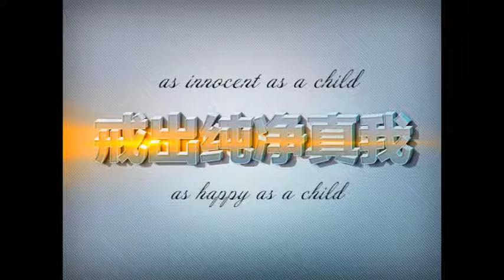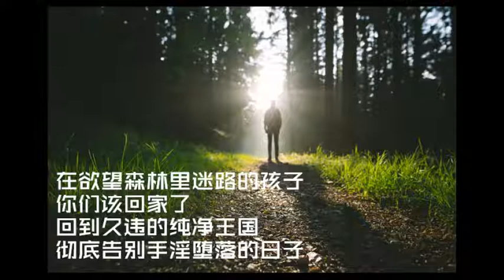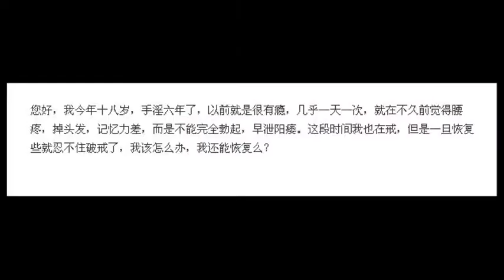病，要靠自己救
我見過一些病人的家屬，家屬信佛，但病人不信佛。而病人得的又是業障病。這時要怎辦。這個時候，我也是搖搖頭，病人自己不信佛，你跟他說，念佛，放生，做功德，他不僅不信，而且毀謗。你說怎麼辦？這時，我只是無奈地說，病，只是靠自己救的。個人吃飯個人飽啊。

病，真的是自己救的。有的人，親屬信佛，也很真誠，病人不信佛，那真的沒有辦法。色身可以壞啊，壞了沒關係，但是法身呢。什麼叫做法身，信因果，信佛菩薩感應，就是法身啊。

救法身勝過救色身。 你想，一個人生病了，尤其是業障病，一定是做錯了什麼事情了。人是不會生病的，所有的病，都是違背了天道而產生的。尤其是癌症等業障病，更是嚴重違背天道。一個人違背天道，必須就色身上會生病。就是這麼簡單。

但是，如果想病好，還是靠病人，自己能反省過來。 病人能反省過來，那麼他的病，自然容易好。怕的是病人一直都無法反省。那麼親人也無可奈何。你想想，他餓了，你能替他吃飯嗎？病，本來是讓病人反省自己的機會。還不懂得反省，那是很可憐的。

解決的方法，多做善事，祈求佛菩薩加持，病人能信因果，信仰三寶。這一點比較重要。至於對方身體能不能好，倒是不關鍵了。他能信因果，信三寶，自己下地獄了，都可以出來，他信了，自然就有救了，他會自己救自己。如果不信因果，不信三寶。救活了這個臭皮囊又有什麼用呢。